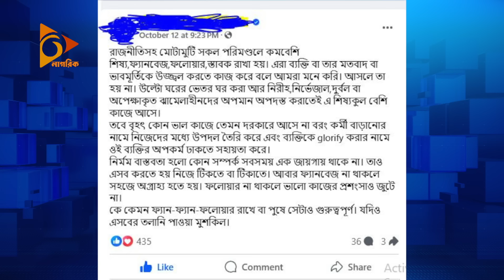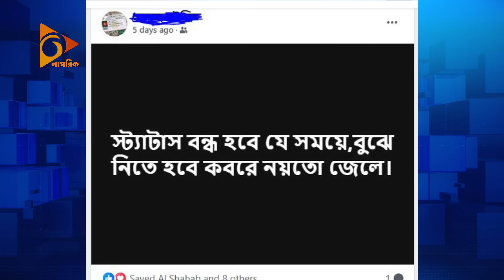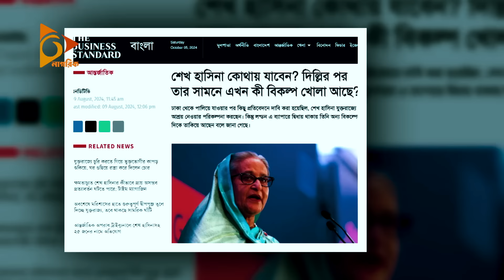তৃণমূল কর্মীদের বিপদে ঠেলে দিচ্ছে আওয়ামী লীগ? | Nagorik TV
NAGORIK TV
Address: Kha-53, Nikunja-2, Dhaka-1229